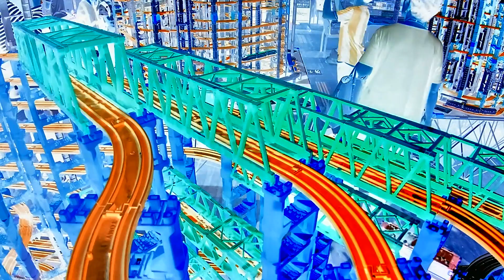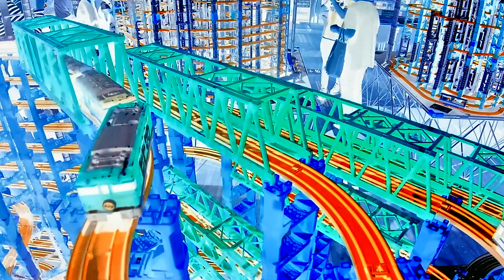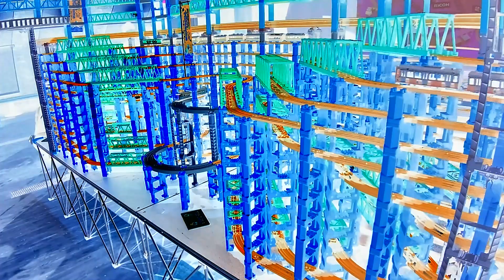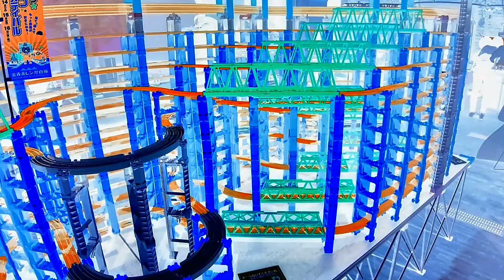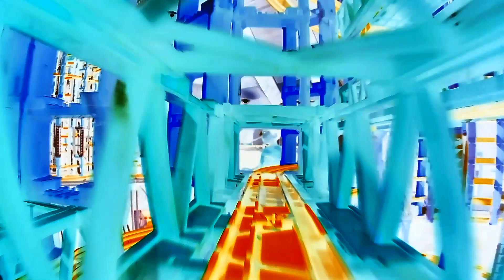【X線エフェクトプラレール】赤レンガ倉庫プラレール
▼内容説明
カネモリトレインフェスティバルのプラレールレイアウトで撮影した動画のX線エフェクトバージョン